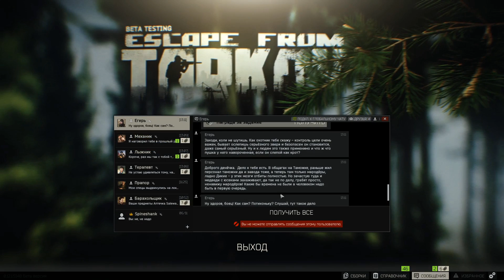Escape from Tarkov 0.12 [15] - Сайга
Пачка квестов: "Путь выживальщика. Крепыш", "Планы снабжения", "Друг с запада. Часть 1", "Оружейник. Часть 4", "Путь охотника. Очистка леса"